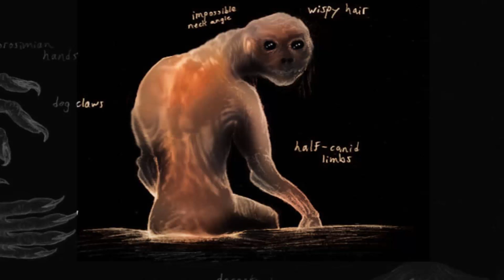Top 5 Creepypastas That May Be True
I decided to do a top 5 list on a topic that has interested me for a while.

SKYPE:TCPW